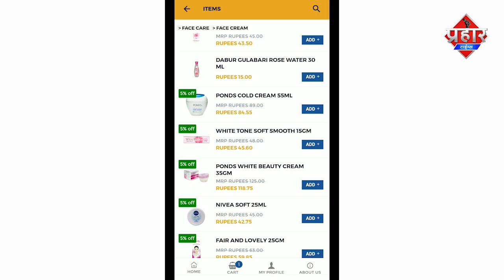ट्राफ़िक पुलिस से की दबंगई पुलिस ने सिखाया सबक || Islamuddin Khan || Aapka Prahar Times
ट्राफ़िक पुलिस से की दबंगई पुलिस ने सिखाया सबक || Islamuddin Khan

मुलुंड में ट्राफ़िक कॉन्स्टेबल से की ब्यापारी ने दबंगाई पुलिस कर दिया सीधा,पार्किंग के लिए हुई थी बहस